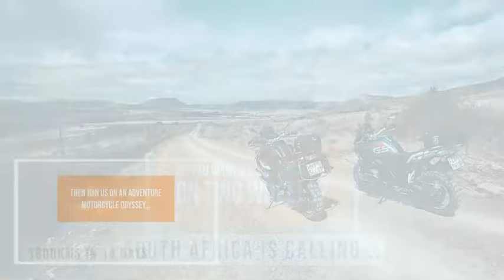South Africa is Calling... An Adventure Motorcycle Odyssey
Exploring SOUTH AFRICA on a motorcycle, now doesn’t that sound excellent?

Join a 3800km journey from the Cradle of Humankind to Cape Town. It will redefine your idea of what an adventure on two wheels should be.

From exploring the place where life began to vibrant cities and spotting majestic wildlife on safari, cruising along breathtaking coastal roads, and witnessing the diverse beauty of this culturally rich country, this immersive experience is perfect for riders of all skill levels… With expert guides, the best motorcycles, carefully crafted routes, and luxurious accommodations, it’s everything you need to make this epic adventure one you'll never forget.

Learn more about this incredible motorcycle adventure and book your spot on our website. You won't regret it!